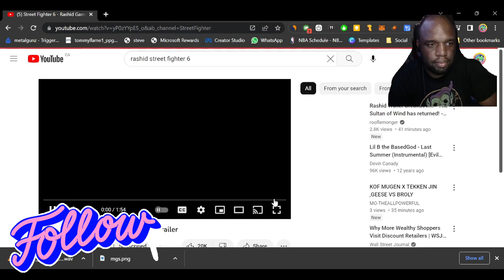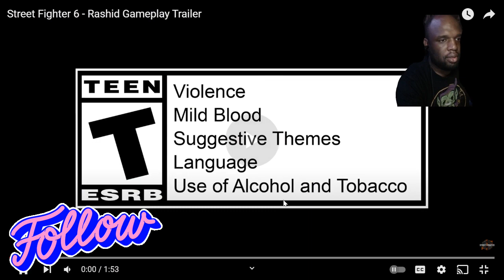Street Fighter 6 - Rashid Gameplay Trailer - REACT & MEMES